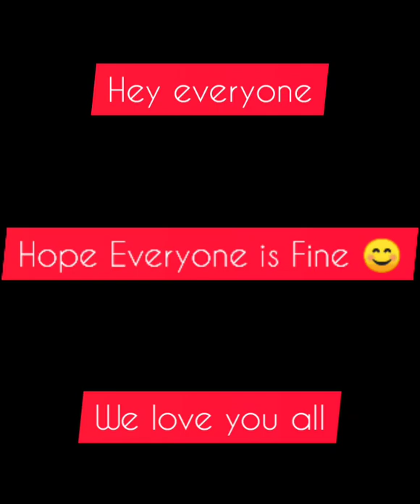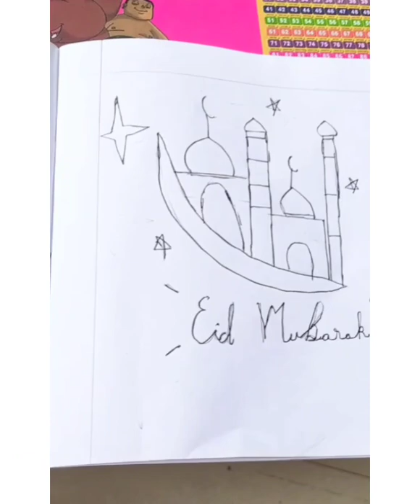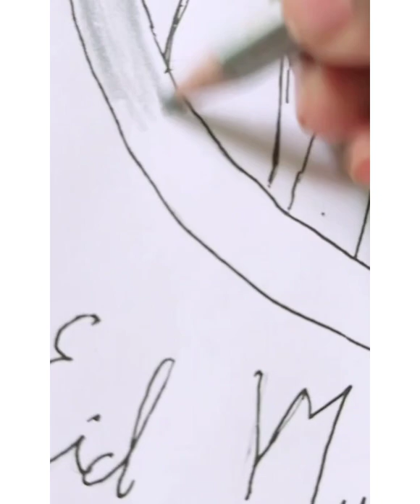Easy coloring|| Simple Drawing|| Mohammad Yusuf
Assalamu alaikum. We love you all
pls shower some love guys❤️

              _____________ Mohammad Yusuf